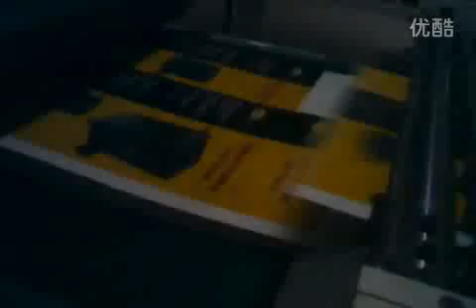ZTMGB Tangshan Xingyuan Printing&Packaging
China-Converting-Machinery.eu  is a free platform for manufacturer -- We are promote their products and services locally and globally. We help buyer do a good decision.
U can see the short description, photo, movie and price converting machines from China. We try show a full range of machine.

Please visit:  china-converting-machinery.eu